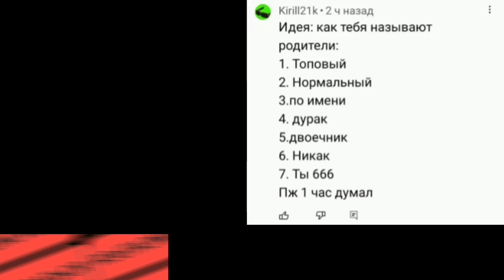Как тебя называют родители:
Хм